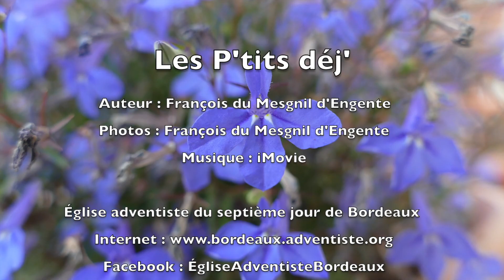387 - Les P'tits déj' spirituels - L'Éternel se venge de ses adversaires - Nahum 1.2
Il est parfois difficile de comprendre certaines expressions bibliques touchant, particulièrement à la personne de Dieu, notamment celles où le sentiment qui lui est prêté semble tellement en opposition avec ce qu'on sait de lui.
Voyons-en un exemple aujourd'hui.